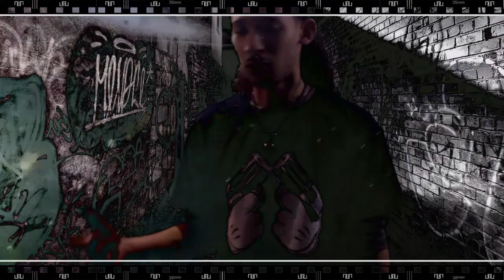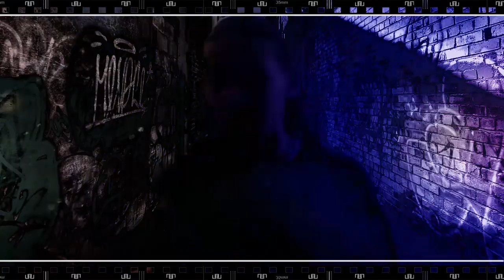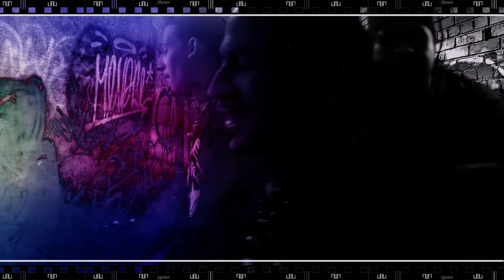Dino Young | Make It Look Easy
We are a company that attempts to reach the limits of expectations from every experience encountered. Its a daunting task that demands many hours and lost personal time. In our eyes the end result is the only result, and we are striving to network with like minds to accomplish common goals. We offer quality and diverse services at an economic and reasonable cost to those with the intent and purposes of pursuing work in their respective industries. This company is based on the idea of utilizing the power of social networking as an outlet. A medium to stand upon and network for more than social encounters, but a network of profitable and prosperous self worth whice does ultimately affect your networth, The business model of Still ill / F.M.L.G. is an intricate disection of the sociological barriers built to keep people from working together. Its a concept much in its prematurity, but with the right guidance and mind frame we hope to acheive greatness as whole sitting together at a round table of bosses and bossettes.